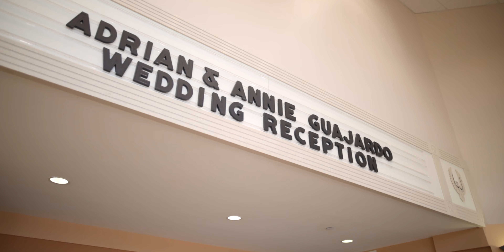Annie & Adrian | Houston, Tx | Cinematic Wedding Highlight Film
I believe in capturing the most precious and authentic moments throughout a wedding. If that is what you are looking for I would love to tell your story!